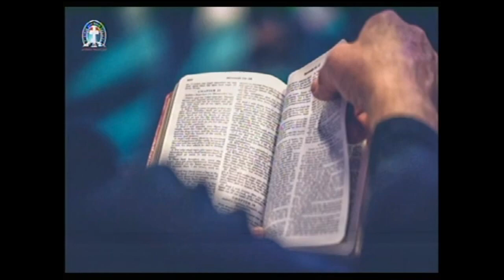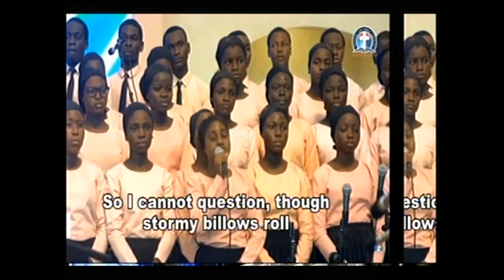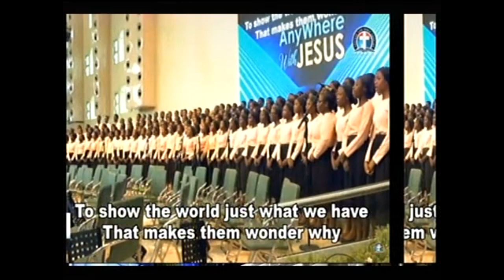THE POSSIBILITIES OF UNWAVERING FAITH IN CHRIST By Pas W F Kumuyi